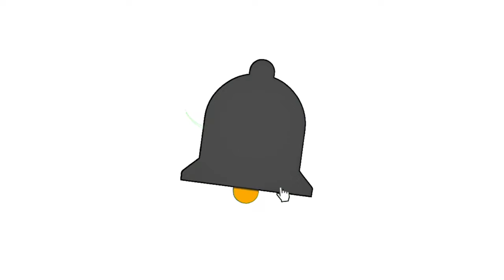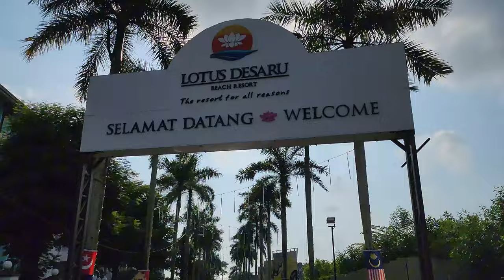ROAD TRIP TO DESARU COAST